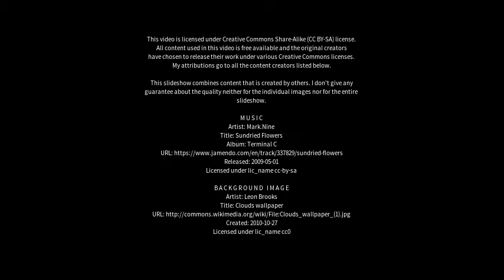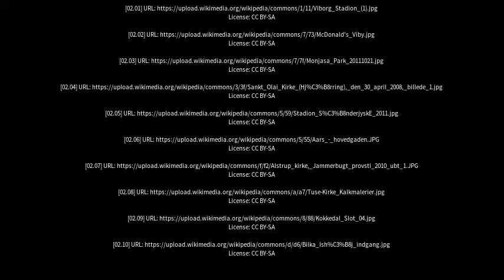Best places to visit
Best places to visit - Hjørring (Denmark) Best places to visit - Slideshows from all over the world - City trips, nature pictures, etc.